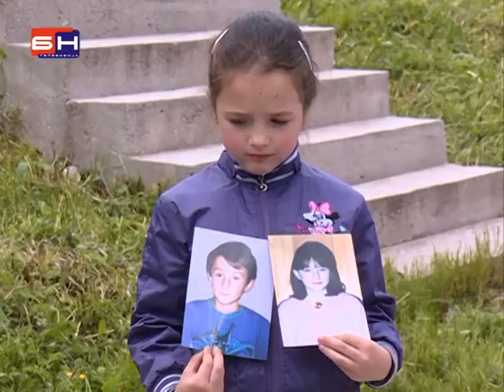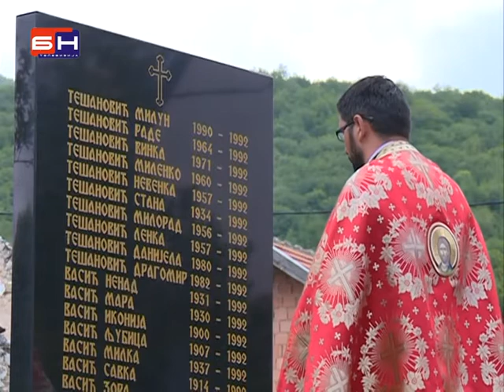Jos nema pravde za zrtve zlocina u Ledicima